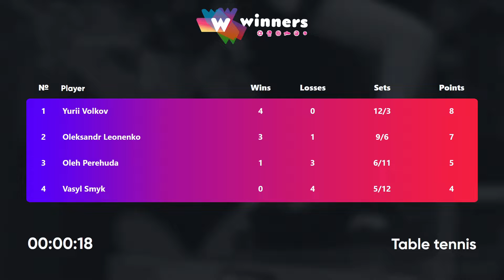WINners. League 16.01.2022. Smyk Vasyl - Volkov Yurii. 17:30